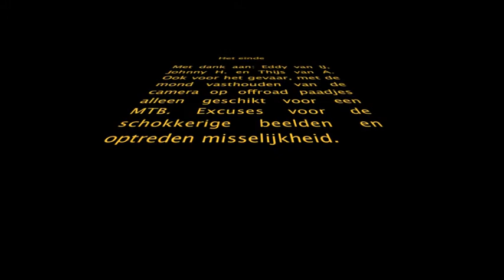Trainen in Calpe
Met Johnny Hoogerland en Thijs van Amerongen lekker fietsen door de omgeving van Calpe

Sorry voor de muziek. Originele nummer moest eraf van Youtube.. Was een goed nummer van de Red Hot Chili Peppers...